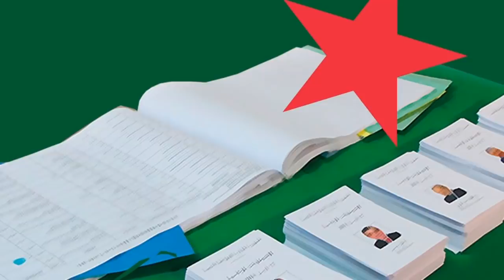Présidentielle : le schéma se précise, le changement s’éloigne !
→Vous trouverez ci-dessous d’autres vidéos qui peuvent vous intéresser :
• Algérie, un possible retrait en douceur de Gaïd Salah :
• Roulette russe pour l'avenir de l'algérie !!!
Azzeddine Mihoubi est le premier candidat à l’élection présidentielle à déposer son dossier au niveau de l’Autorité électorale. Il l’a fait ce mercredi 23 octobre. Les autres devraient le faire au plus tard samedi.
En attendant la confirmation de toutes les candidatures annoncées, on connaît déjà la palette de choix qui sera proposée aux Algériens le 12 décembre, si toutefois l’élection est maintenue à cette date.
L’illusion d’un candidat qui sortirait de nulle part pour sauver le scrutin s’évapore définitivement. C’est maintenant une certitude : il n’y aura ni Mouloud Hamrouche ni Ahmed Taleb Ibrahimi, encore moins Liamine Zeroual sur la ligne de départ.